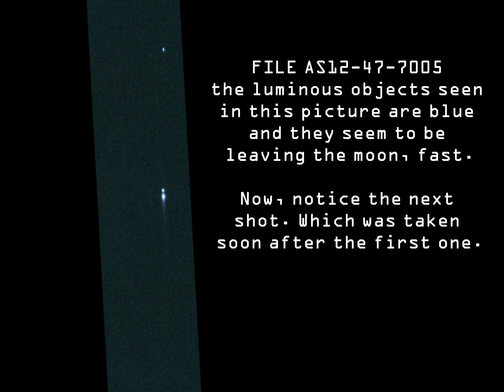Moon Anomalies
Files AS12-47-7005 and AS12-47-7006 found on the Lunar and Planetary Institute's website, shows objects leaving the surface of the Moon at a high rate of speed and changing colors as they get higher up. What are they? I don't know but, if you do. Let us know and we will follow up. Thank you again for watching. Keep your eyes in the sky.